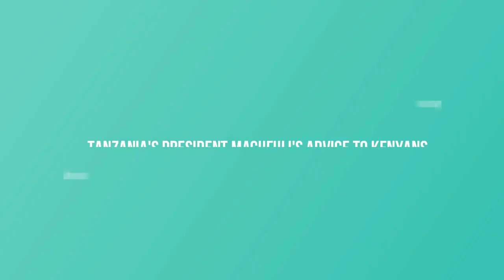Ujinga wa Wakenya - Tanzania's President Magufuli's advice to Kenyans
Tanzania's President John Pombe Magufuli's does not means his sharp cutting advice advice to Kenyans.